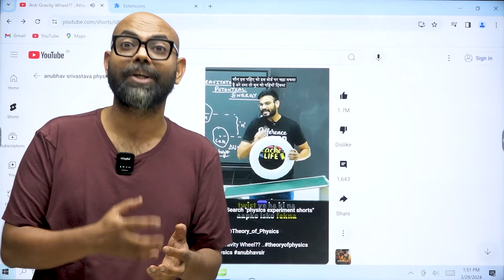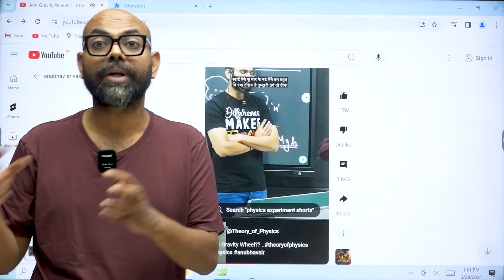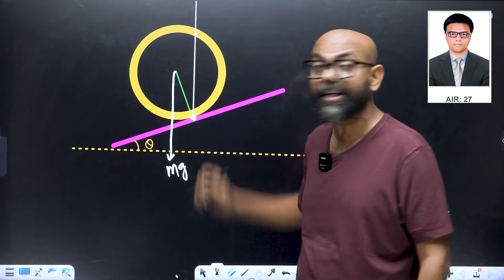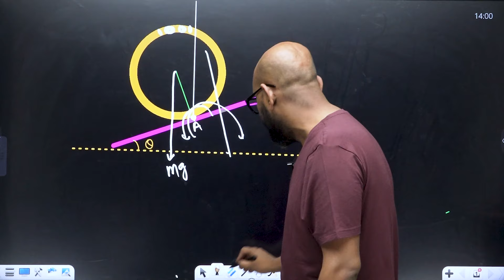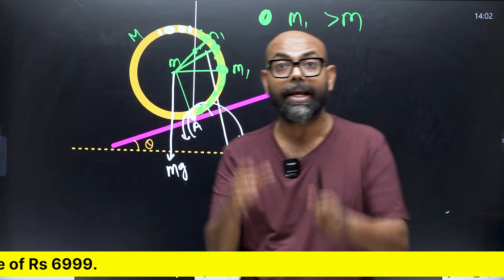Aisa Question Bana Sakta hai JEE Advanced | Probable JEE Advanced Level Question | NMS Sir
Anubhav Shrivastava sir comes up with amazing physics experiment videos on his channel, Theory of Physics.

NMS sir was going through one of his videos where he showed a wheel going up on an inclined plane.

Now this is a very good experiment to showcase the power of physics but as a student preparing for exams like JEE Mains, JEE Advanced, BITSAT and other top exams, you need to also know how to solve if these types of experiments come as a question.

NMS sir moved a step ahead with this experiment and explained the reason for the wheel to go up and how JEE Advanced can form questions around this phenomenon.

This can be a very question on mechanics where there can be many aspects like

1. Minimum mass of the ball that needs to be attached for the upward roll
2. Length of disk where the ball can be placed for upward roll

Check out the complete video by NMS sir and upskill your physics preparation for the IIT JEE exam.